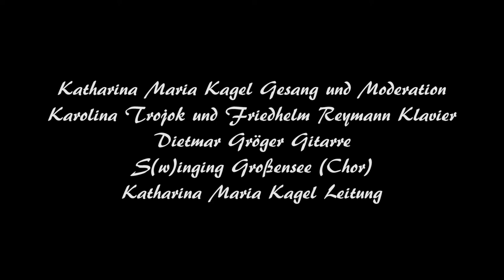Katharina Maria Kagel - Konzertausschnitte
"Schöne Grüße aus der Hölle" und „Bésame mucho“ - die Wassermühle kochte!
Seit Wochen ausverkauft und wie immer, ein voller Erfolg! Die Konzerte in der Trittauer Wassermühle, organisiert von Vanessa und Apotheker Denis Steuber, bekommen Kult-Charakter!

Die Großenseer Sängerin Katharina Maria Kagel präsentiert in ihren traditionellen Advents-Konzerten - dieses Mal war es ein Neujahrs-Konzert - immer unter einem speziellem Motto junge talentierte Künstlerinnen und Künstler.
"Mit Schwung und Swing ins Neue Jahr"  brachte sie das Publikum mit dem Ahrensburger Gitarristen Dietmar Gröger, dem Pianisten Friedhelm Reymann und dem von ihr gegründeten und geleiteten und jetzt drei Jahre bestehenden Chor „S(w)inging Großensee“ sowie deren Pianistin Karolina Trojok.
Kamera und Bearbeitung: Walter Domscheit,
WalterDomscheit.de